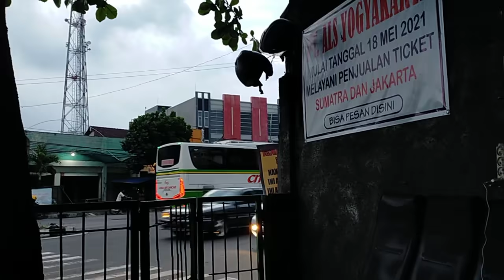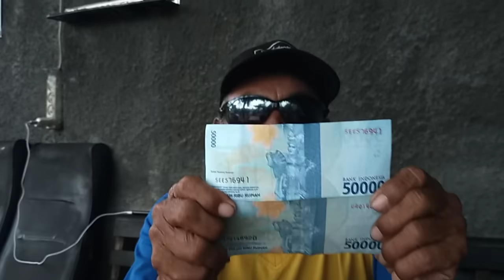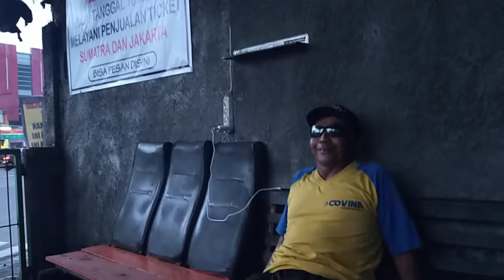REJEKI PAK KETUA POOL BUS ALS JOGJAKARTA || ADA PERTANYAAN DARI PAK KETUA...‼️